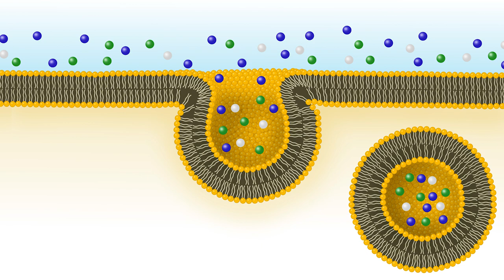A foszfor hatásai, hiánya és többlete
A foszfor szerepe és hatásai az emberi szervezetben. A foszfor pótlása és túlsúlya. A szénsavas italok foszfor tartalma.